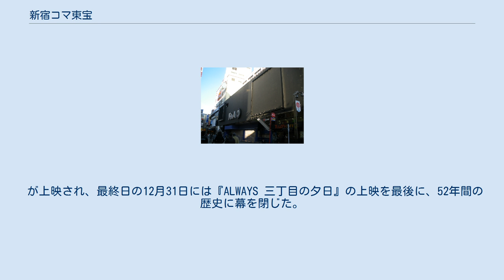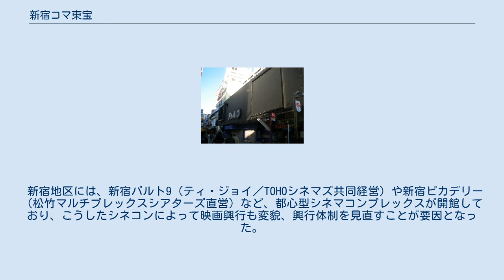新宿コマ東宝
新宿コマ東宝劇場（しんじゅくコマとうほうげきじょう）は、東京都新宿区歌舞伎町にあった、阪急阪神東宝グループの株式会社コマ・スタジアムが経営・運営していた映画館である。
 1956年12月28日、新宿コマ劇場のオープンとともに、同劇場の地下1階に併設された。
千代田劇場→日劇東宝→日劇2（現・TOHOシネマズ日劇スクリーン2）系列の東宝邦画系チェーンである。
1カ月に1作程度の割合で、新作が公開された。
定員586人。
1982年に改装オープン、同時に「コマダンスホール」を小劇場「シアターアプル」としてリニューアルオープンした。
TOHOシネマズ系の映画館やシネマコンプレックス（総称：TOHO Theaters）とは異なり、全席指定・定員入替制を導入しなかった。
 また、2008年11月より東宝の完全子会社に入ったがTOHO Theatersとは別の映画館として存在していた。
 歌舞伎町地区の東宝邦画系の基幹劇場として親しまれた『新宿コマ東宝』だったが、入居している新宿コマ劇場の老朽化と隣接している新宿東宝会館（新宿プラザ劇場が入居していた）を含めた歌舞伎町一帯の再開発も重なり、2008年12月31日をもって閉館となった（コマ東宝での最後の封切作品は同年11月15日から上映の『ハッピーフライト』を12月19日まで本興行した）。
 12月20日から31日の12日間、閉館イベント『さよならコマ東宝 想い出の東宝名作映画フェア』を開催した。
料金は500円均一で、定員入替制を導入した。
 が上映され、最終日の12月31日には『ALWAYS 三丁目の夕日』の上映を最後に、52年間の歴史に幕を閉じた。
 新宿地区には、新宿バルト9（ティ・ジョイ／TOHOシネマズ共同経営）や新宿ピカデリー（松竹マルチプレックスシアターズ直営）など、都心型シネマコンプレックスが開館しており、こうしたシネコンによって映画興行も変貌、興行体制を見直すことが要因となった。